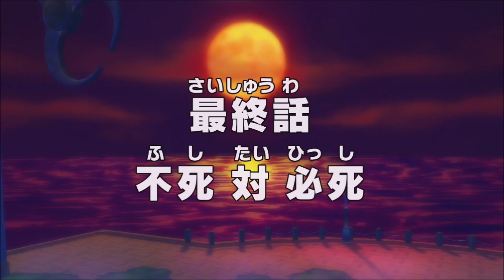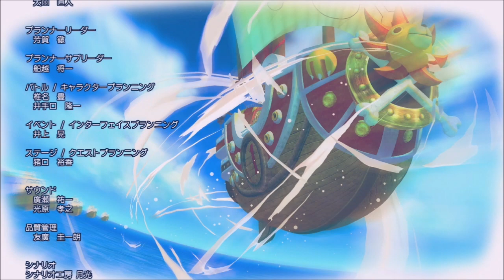ワンピース アンリミテッドワールド R【高難易度メインストーリー 最終話：不死 対 必死&ED】ONE PIECE Unlimited World R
今回はPS3版ワンピース アンリミテッドワールド Rの高難易度メインストーリーをプレイしてみたいと思います。

今回は最終話：不死 対 必死&エンディングです。

このゲームのジャンルは無双系アクションゲームです。
無双シリーズとは若干操作性は違いますが、ほぼ一緒です。

ゲームバランス等は色々と違っていますが、難易度も高くはないのでそれほど苦労せずクリアもできるかと思います。

今回は一度クリア後にでてくる高難易度のメインストーリーをクリアしていきたいと思います。

ゲームのシナリオ面についてはワンピースなので楽しめる内容となっているかと思います。

ONE PIECE Unlimited World R